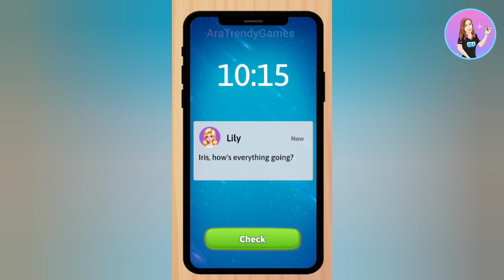Fashion Journey: Merge Story - Tea Time with Bestie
Créditos/Credits:
Música/Music: Balloon